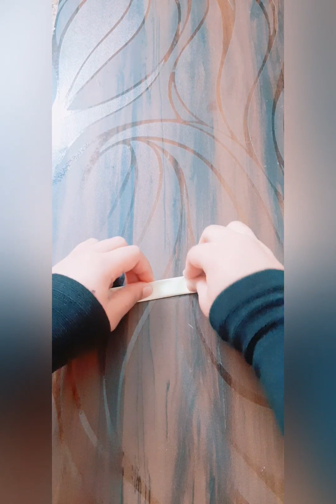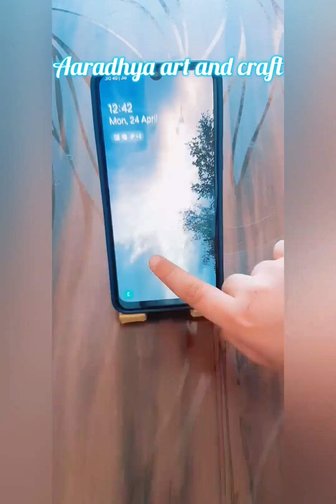satisfying art and crafts l satisfying art I how to make amazing crafts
Hello friends! so today I bring forth for you a video that does not contain crafts or art but moral lessons and stress relief videos also